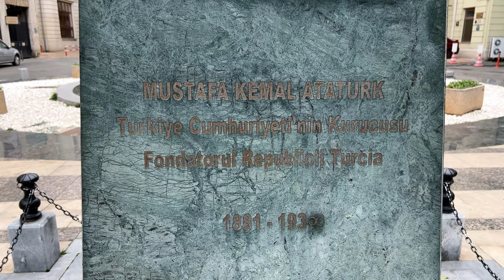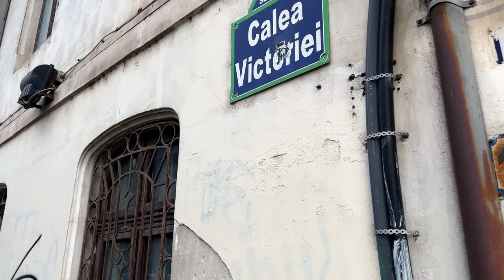The Oldest Street in Bucharest is Victory Avenue | Cea mai veche strada | Walking Tour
RO: Această plimbare în 4K ne duce prin orașul București | România. Începem plimbarea noastră însorită în apropierea Bulevardului Regina Elisabeta și o terminăm în apropierea Pieței Victoriei.

Am avut noroc să pot înregistra acest clip, a fost o zi vântoasă și ploioasă!

EN: This beautiful 4k walk takes us through the city of Bucharest | Romania. We start our sunny walk near the Queen Elizabeth BLVD. and finish our city stroll close to Victory Square.

I was lucky to be able to record this clip, it was a windy and rainy day!

Must see:
00:00 - Welcome to Bucharest, Romania
01:32 - National Military Club
01:54 - Casa Capsa and Capitol
03:27 - The Odeon Theatre
10:32 - Kretzulescu Church
12:34 - National Art Musseum
15:39 - Carol I
18:39 - The Romanian Athenaeum
23:49 - Raddison Blu Hotel
25:54 - White Church

EN:
Calea Victoriei is a historic street located in Bucharest, Romania. The street dates back to the 17th century and is one of the city's main boulevards, running from the Palace of Parliament to the north of the city center. Along the street, there are many important landmarks and historical buildings, including the National Museum of Romanian History, the National Museum of Art, the Bucharest Athenaeum, and the George Enescu Museum. The street is also lined with a variety of shops, restaurants, and cafes, making it a popular destination for tourists and locals alike.

RO:
Calea Victoriei este o stradă istorică situată în București, România. Strada datează din secolul al XVII-lea și este unul dintre bulevardele principale ale orașului, întinzându-se de la Palatul Parlamentului spre nordul centrului orașului. De-a lungul străzii se găsesc numeroase puncte de referință importante și clădiri istorice, printre care se numără Muzeul Național de Istorie a României, Muzeul Național de Artă, Ateneul Român și Muzeul George Enescu. Strada este de asemenea presărată cu diverse magazine, restaurante și cafenele, ceea ce o face o destinație populară atât pentru turiști, cât și pentru localnici.

🔷THE EQUIPMENT I USE NOW🔷

No part of this video may be used for personal or private use without written permission from Romanian Walker.